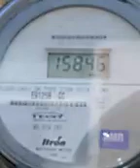Tampa Florida,orbs oración en contra de presencias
Tampa Florida,is full of satanic cults they attact the beleivers,the orbs are two elements involved here demons and people who workship demons and work for them. Los orbs no son otra cosa que poderes del ocultismo ya sean demonios o por el contrario espíritus infernales y también hombres y mujeres que entregaron sus almas a Satanás por medio de rituales satánicos,y reciben ciertos beneficios que por su puesto satanas se las cobra a la par,ellos se pueden transformar en cualquier tipo de insecto y viajan a través al destinatario que deben de atacar ,ellos se turnan para atacar,vigilar,enfermar,robarle dinero o documentos importantes que puedan utilizar en contra de la víctima,ellos escuchan y ven cada uno de los movimientos de la persona,escuchan las conversaciones telefónicas para adelantarse al atacante sus planes,suenos o lo que sea que valla Ha ser poder interferir de modo que nada oscura como planeo,los demonios pueden a su ves colocar pensamientos en la mente de persona inclusive pueden obrar en una mente y conciente débil y Ha ser que tenga constantes pesadillas.Cuando la persona es fuerte espiritualmente se junta un círculo de de brujas y brujos para intentar dormir a la víctima, muchas cosas diabólicas hasen estas personas en común acuerdo con demonios contar de permanecer poseyendo poderes del ocultismo,llega el momento que ellos sienten,piensan y actúan como verdaderos demonios de tantas veces que son poseídos por ellos mismos y no viven pre planeando el mal en contra de los hijos del Dios viviente.